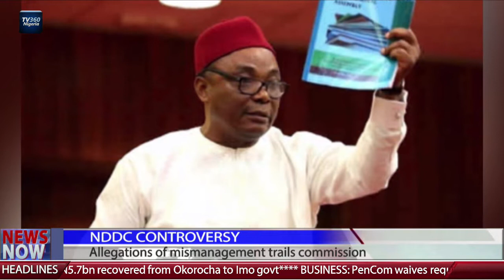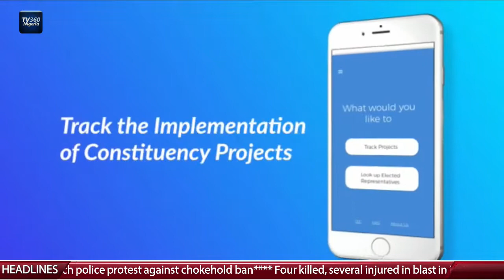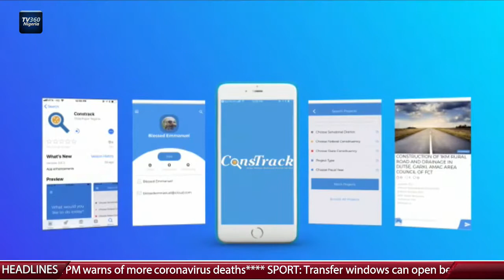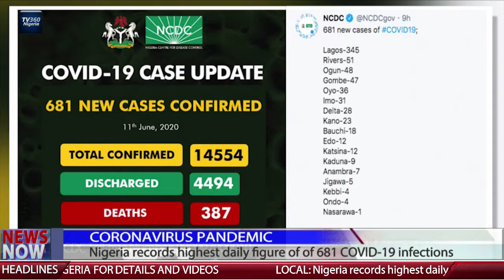TV360 News Now – June 12, 2020 | TV360 Nigeria